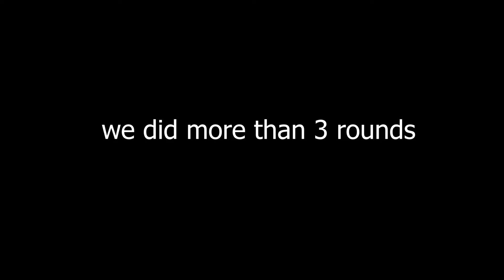RNG 1v1 W/ Frost || game one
welcome to politely riot

i make frost play destiny 2 with me and to do random role 1v1 battles (yes, i did get this idea from lucky)

Meet the rioters:
panda|streamer/editor/youtuber
thefrostarcher|content
civilizedlion4|streamer/designer
ZZ Panda|song writer
ranawayforpopcorn|content

thumbnails: civilizedlion4

intro creator: civilizedlion4, pandaisakf

outro creator: pandaisafk, pandapupperZZ